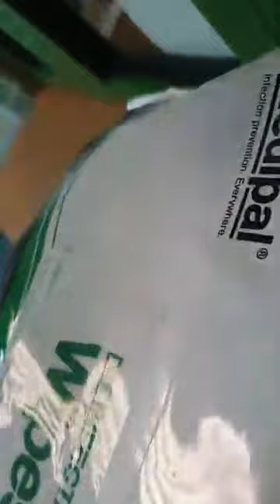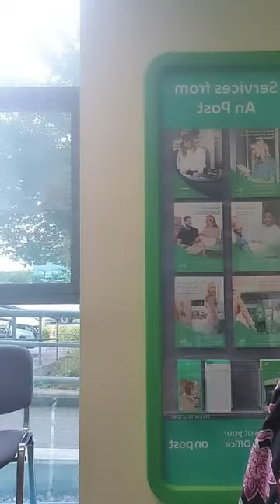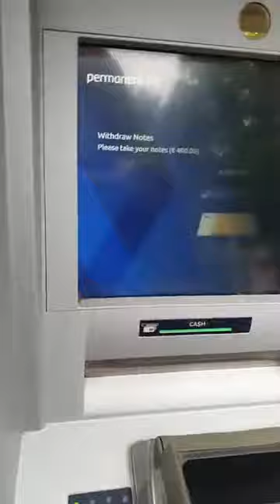ESABOD ALASHABI DE OOO, MAMA